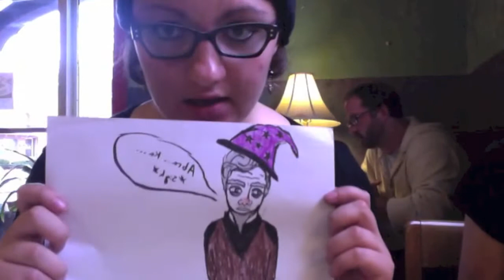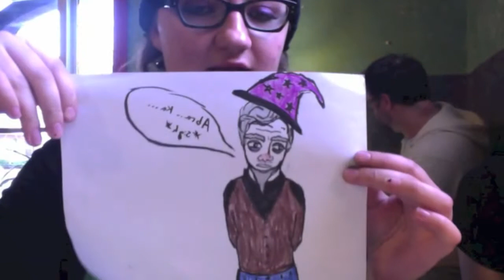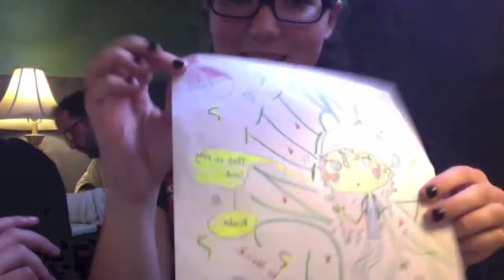Soul Response Video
Where Olivia and I draw our souls.  : )

Sorry this is super long.